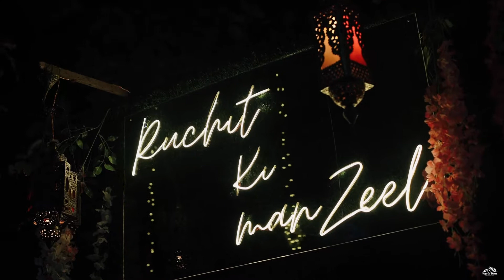Zeel & Ruchit | Engagement Trailer | Houseofstories